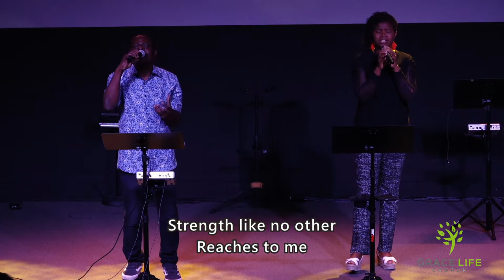Teach Us To Pray: The Prayer for Cultural Reformation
Join us for a powerful night of worship and the word as we start a new series on prayer.  In this message, Pastor Brian will teach about what "Cultural Reformation" is and why our nation needs it so badly.  After the message will pray for reformation in our nation!